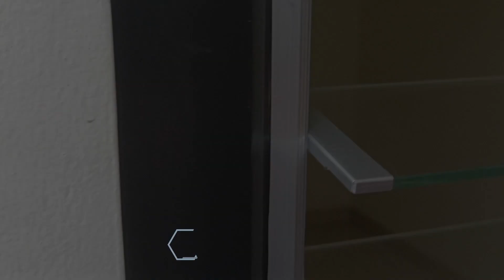Jendela Kaca Nako upvc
Sahabat UPVC, kali ini update pemasangan Jendela Kaca Nako menggunakan frame Black Glitter Series, pastinya smooth and flawless.

Untuk info dan pemesanan bisa hubungi

👉 Gratis pengiriman dan pemasangan untuk area jabodetabek, melayani pemasangan di seluruh wilayah Indonesia.

Garansi :
👉10 tahun untuk profil merk Falken
👉 3 tahun untuk aksesories Euro Queen